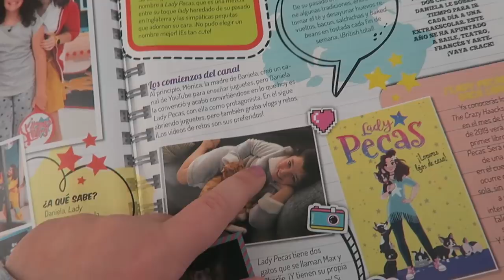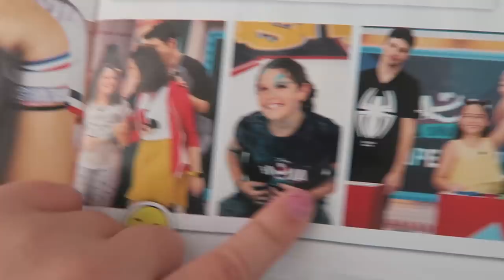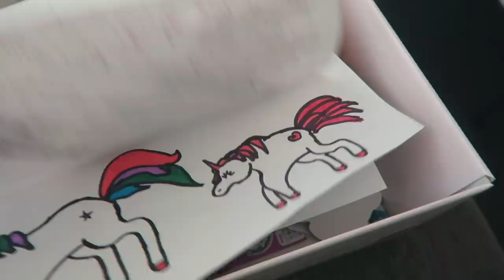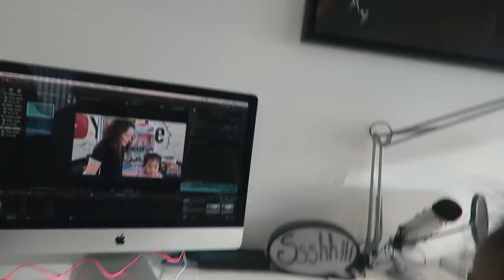¡¡48 HORAS siendo MAMÁ!! 👶🍼Vlog en Córdoba y Granada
En el vlog de hoy paso 48 horas siendo mamá de mis primas tailandesas!! Visitamos Córdoba y Granada

👉 ¡¡NUESTRO 1º LIBRO!!
👉 ¡¡NUESTRO 2º LIBRO!!
👉 ¡¡NUESTRO 3º LIBRO
👉 ¡¡THE CRAZY AGENDA!!

Soy Daniela Haack, más conocida como Lady Pecas o Daniela del canal de YT ¡¡The Crazy Haacks!! En este canal os enseño un poco más de mi vida: vlogs, retos, unboxing de mis juguetes favoritos...¡no te lo pierdas!

PUEDES ENVIARNOS TUS CARTAS, DIBUJOS Y REGALITOS A :
29650 Mijas pueblo
Málaga (España)